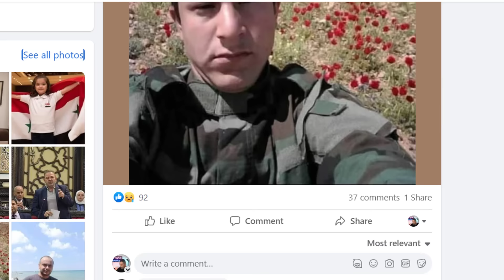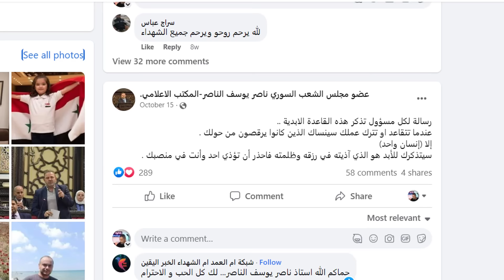ما حصل في مجلس الشعب فضيحة .. كيف؟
يبقى ما يحصل في مجلس الشعب لا يرتقي باي شكل من الاشكال الى المسؤوليات التي يجب ان يتحملها ولا يقوم باي دور في التخفيف من معاناة الناس او الاسهام في ايجاد الحلول .. مثل هذه الاحداث ذكرى اليمة بانه لدينا مجلس شعب مخصي ليس بقدرته ان يقوم باي دور